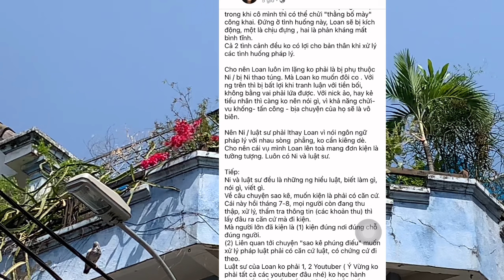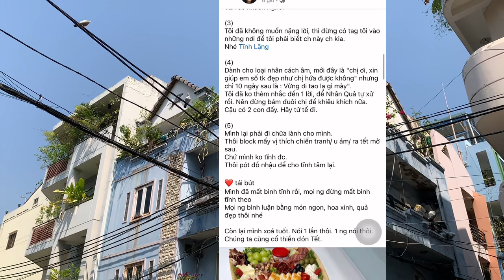Tối 25/1: Mẹ Con Bún Bò Cho người Phá Hồng Loan Chị Ni, Lộc Vừng Cây Tát Thẳng Mì Xào